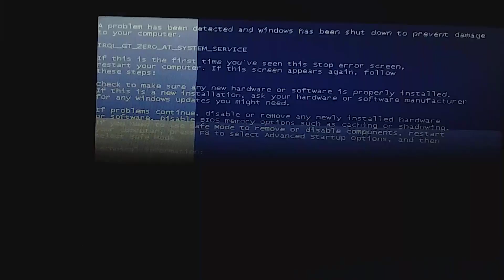CD SCRATCH SOUND EFFECT HAS BSOD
IRQL_GT_ZERO_AT_SYSTEM_SERVICE

(Courtesy) ElenaOfAvalor Official

Fake BlueScreen Of Death!